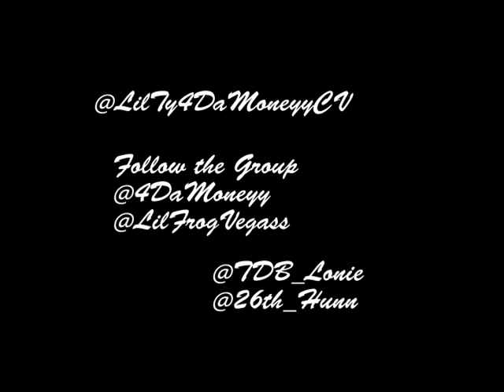4DaMoneyy - Dont Like | Cheif Keef Diss